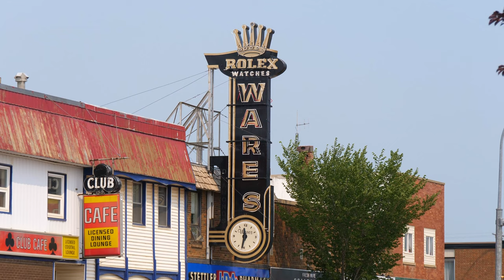STETTLER Alberta Canada travel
Stettler Alberta Canada life travel vlog 2023
Stettler is a town in east-central Alberta, Canada that is surrounded by the County of Stettler. The town is nicknamed "The Heart of Alberta". Stettler was founded in 1905 and was named after Swiss immigrant Carl Stettler, who also founded a settlement east of the town at Blumenau, as well as being influential in the nearby community of Castor. He also served on the first Town Council of Stettler.